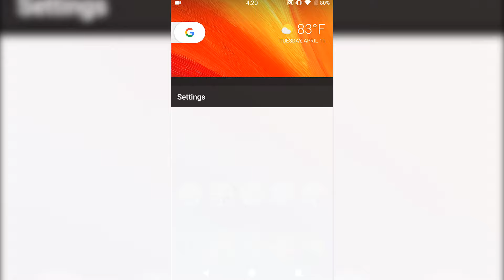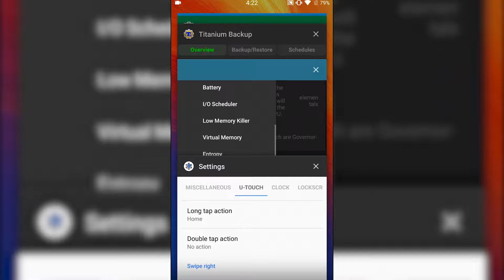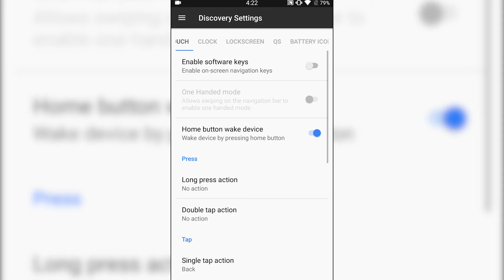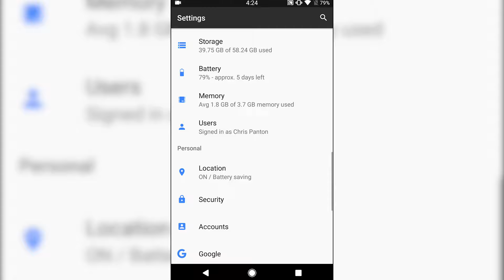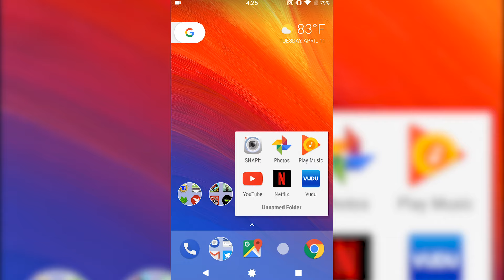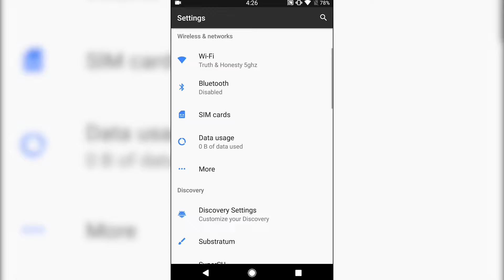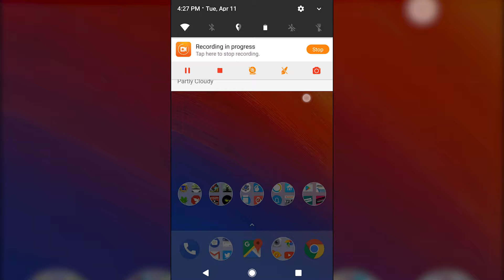[OFFICIAL] Discovery Rom overview for Zuk z2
If you shop on Amazon, bookmark and use my